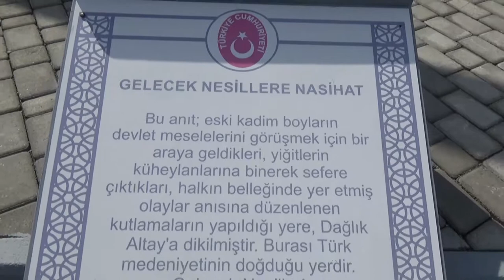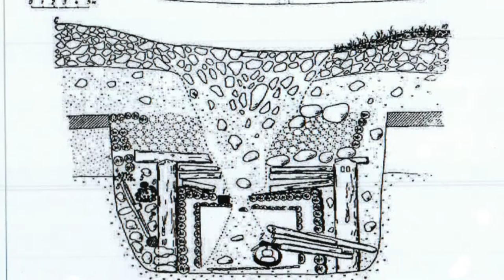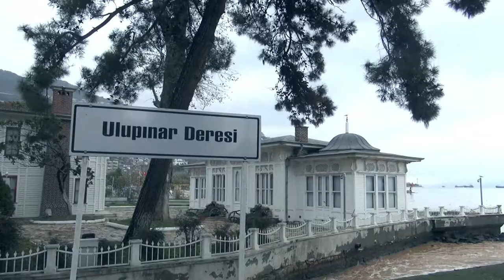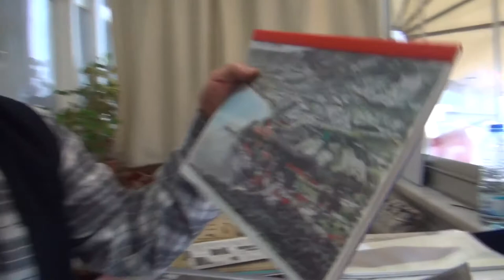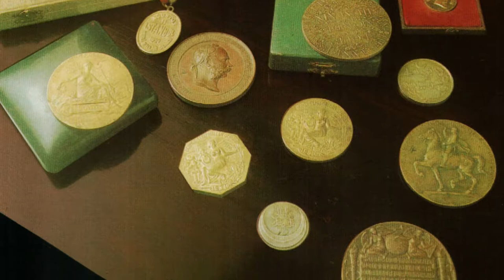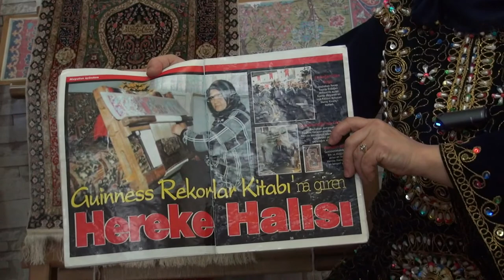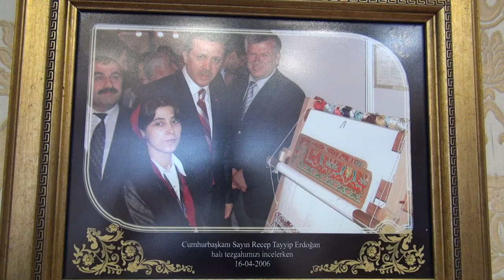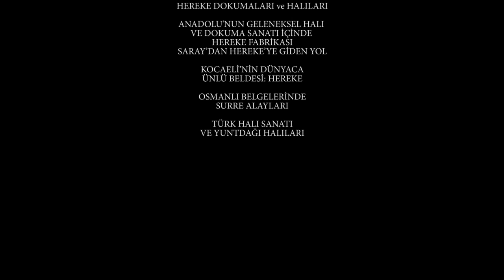Kocaeli HEREKE İPEK HALISI - Belgesel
Hereke Halı desenleri Türk süsleme sanatının temelini oluşturmuştur. Türkiye’nin dünya markası olan Kocaeli Hereke İpek Halısının korunup Yeniden kültür sanat ve ekonomimize kazandırılması için hepimize tarihi görev düşüyor. Hereke İpek halısına Türkiye ilgisiz kaldığı için, Çinliler Hereke adlı şehir kurup, Hereke Halısının sahtesini yaparak milyarlarca dolar para kazanıyor.

Bir zamanlar Gebze, Dilovası ve Hereke köy ve şehirde her evde bir çok ipek halı tezgahı bulunuyordu.